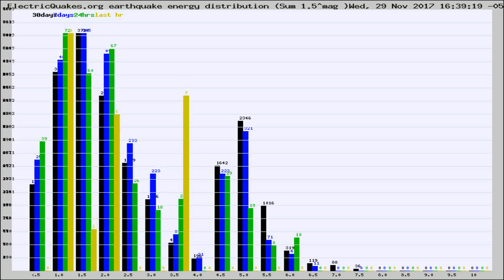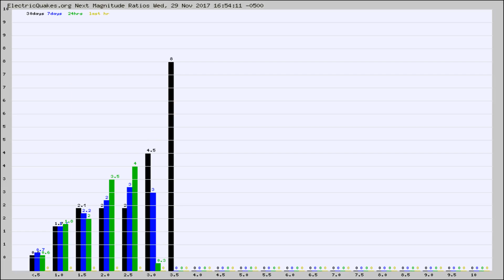Todays_Hourly_World_Earthquake_Statistics_from_ElectricQuakes.org_11-29-17+17:02:01